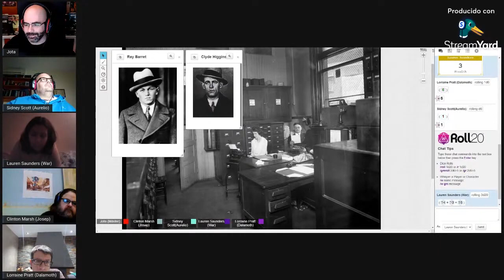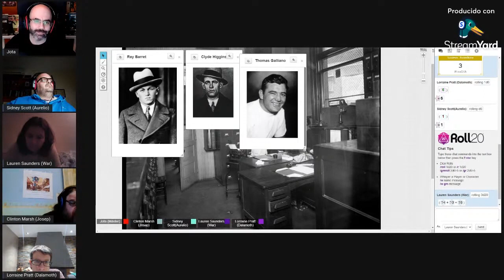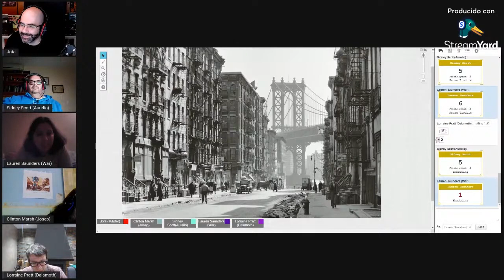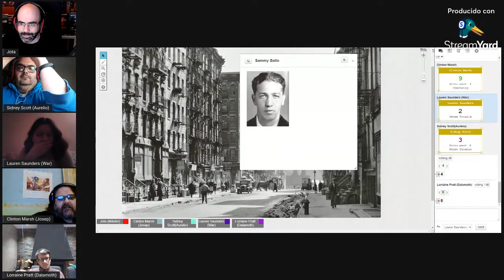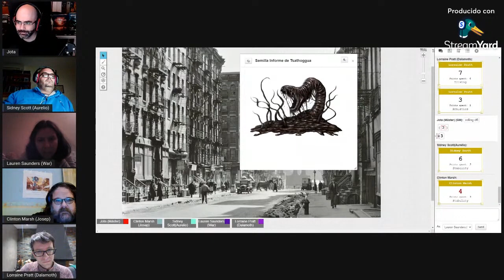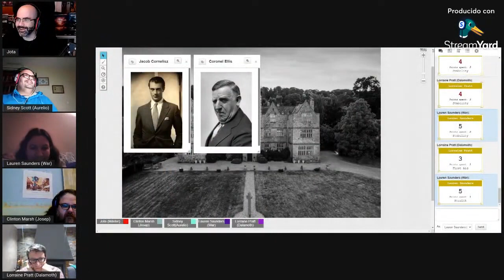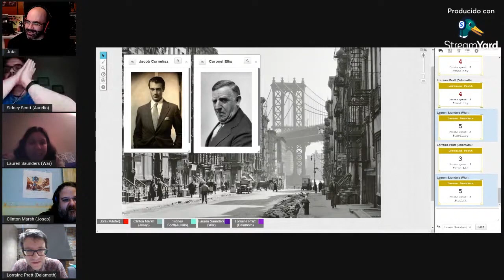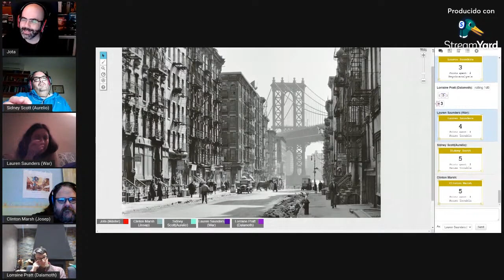El Rastro de Cthulhu: El Secuestro - Edge Entertainment - Sesión 3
Tercera sesión de nuestra aventura en El Rastro de Cthulhu de los Asombrosos Relatos Detectivescos en esta segunda sesión de el Secuestro. En este juego que edita Edge Entertainment en español.

Llegó la hora de negociar la entrega del niño y de conocer a los secuestradores. Pero no todo es lo que parecer, y quizás algo sobrenatural se interpondrá en el camino de nuestros protagonistas. ¿Conseguirán resolver el misterio en esta sesión? Si queréis descubrirlo, os invitamos a ver este vídeo.